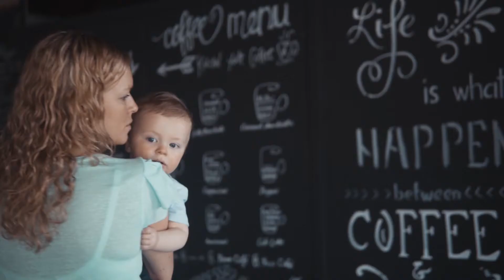Dubai 2018 One